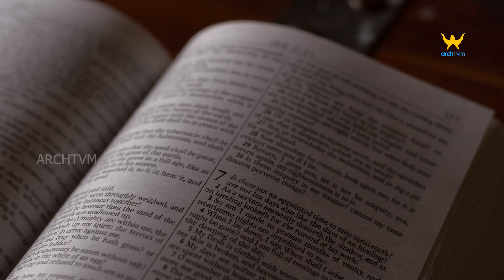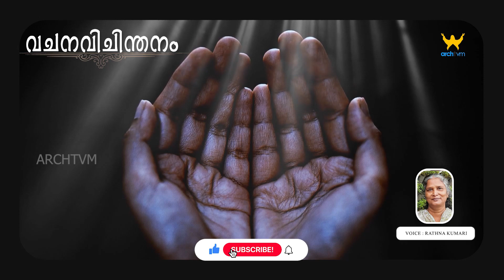വചനോദയം || വിശുദ്ധ മത്തായി എഴുതിയ സുവിശേഷം 16: 13-20| Voice : Rathna Kumari | 27/08/2023